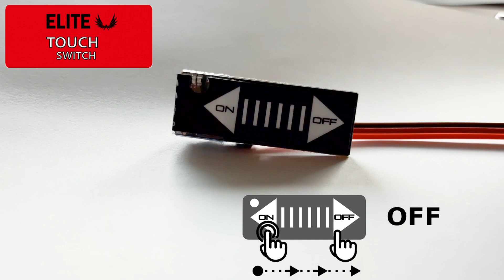New Esprit Elite Sliding Touch Switch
A sneak-peek at our latest gadget.

Esprit’s new slide switch touch activated with adjustable sensitivity.

This can be mounted inside of your model so that disassembly isn’t required to turn the model on or off.

It works through up to 1/8" (3mm) of material thanks to the adjustable sensitivity.

Compatible with any product containing a magnetic switch including Jeti Central Box 210/220/400, Electronic Switches SPS 20/DPS40/DSM 10/DSM ESC, Voltage Regulators MAX BEC 2D Plus & SBEC 30 and anywhere Jeti uses a Magnetic Switch.